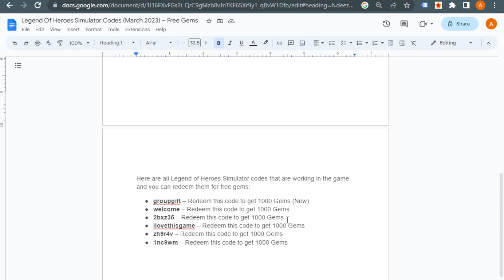Legend Of Heroes Simulator Codes March 2023 – Free Gems